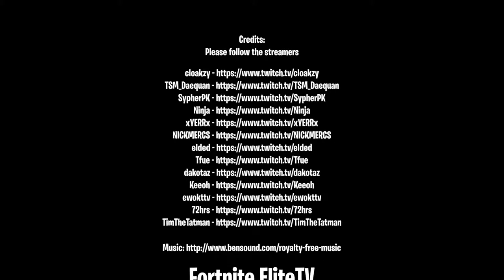Fortnite Elite TV. Fortnite Funny Moments # 57